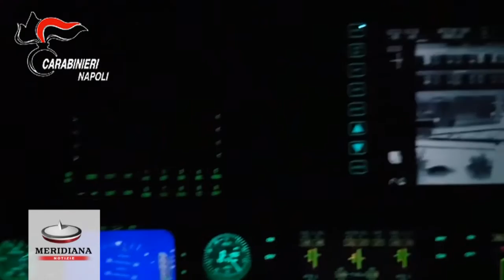Organizza pellegrinaggio a Pietralcina per vedere la figlia: arrestato latitante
Aveva organizzato un pellegrinaggio a Pietrelcina (Benevento) per poter vedere la figlia senza correre il rischio di essere catturato. Ma i Carabinieri lo hanno sorpreso in un ristorante e lo hanno arrestato. Era latitante da luglio scorso Salvatore Barile, 32enne figlio di Luisa Mazzarella e nipote degli storici capi del clan Mazzarella attivo nei quartieri Forcella e Poggioreale a Napoli, che sfuggiva a un ordine di carcerazione emesso dalla Procura generale di Napoli.